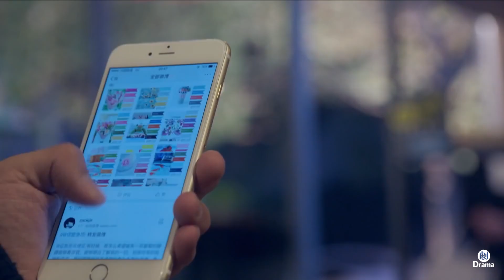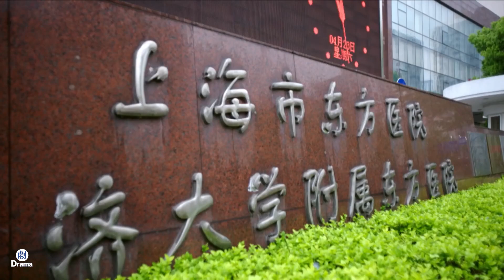前婆婆突發老年痴呆，把前兒媳跟現任錯認成自己人，親兒子站一旁尷尬死了！